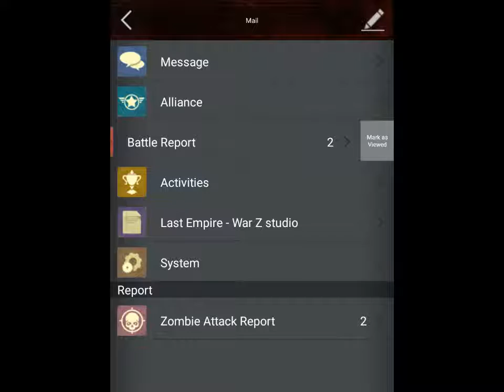Last empire z part 3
Make sure to turn up the volume its my audio again